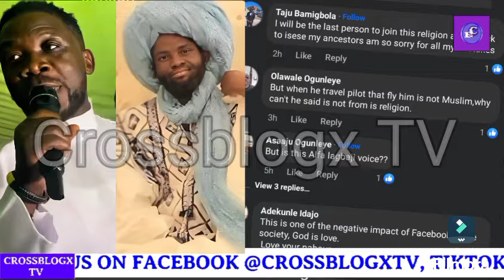SHEIKH LABEEB LAGBAJI VS OLADELE GENESIS, ASIRI WON TU, VOICE NOTE EXPOSED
SHEIKH LABEEB LAGBAJI VS OLADELE GENESIS, ASIRI WON TU, VOICE NOTE EXPOSED @crossblogXTV